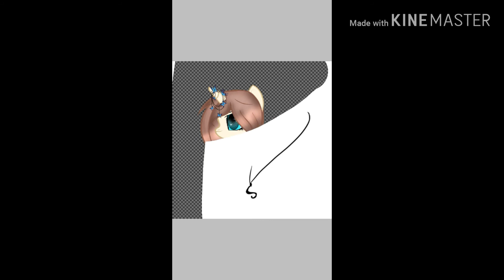Оброботка MLP для DoubleHappe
Надеюсь тибе понравится я старалась, можешь пожалуйста эту оброботку поставить куда-нибудь на свой конал спосибо за рание.
Редактировала в IdihPeint X
Konostudia